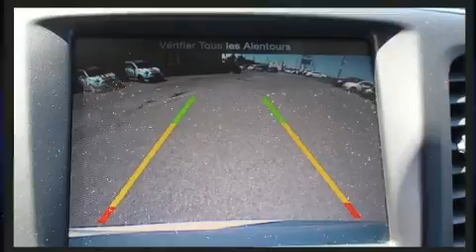2015 Chrysler 200 Limited in St-Eustache, QC J7P 5R1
Attendez-vous toujours à plus avec la Chrysler 200 2015. Affichant moins de 60 000 km au compteur, cette berline 4 portes met la priorité sur le confort, la sécurité et son côté pratique. Ce véhicule offre une transmission automatique à traction avant et un moteur 4 cylindres de 2,4 L. Chrysler a pris soin d'agrémenter l'intérieur d'équipement de premier plan, comme: un compte-tours, des essuie-glaces intermittents, un ordinateur de bord, une banquette arrière à dossiers rabattables séparés, climatiseur, phares à contrôle automatique, et plus. Là où il fait plus froid, les occupants apprécieront à leur juste valeur les sièges chauffants et le dispositif de climatisation contrôlée. Son look attirant est rehaussé par de rutilantes roues en alliage qui brillent dans ses ailes. Le système audio comporte une radio AM/FM, commandes audio sur le volant, et 6 haut-parleurs qui enveloppent l'habitacle d'une ambiance sonore incomparable. Les occupants de ce modèle voyageront en toute sécurité grâce aux caractéristiques suivantes: coussins gonflables à l'avant avec détecteur de poids du passager, rideaux gonflables pour protéger la tête, système antipatinage, système d'assistance au freinage, appuis-tête avant anti-coup de fouet, un système antivol, et freins antiblocage. Ce véhicule a été conçu en fonction d'exigeants impératifs de sécurité, vous partirez l'esprit tranquille. Notre fierté se manifeste à travers l'excellent service à la clientèle que nous offrons. Passez nous voir ou appelez-nous pour obtenir plus d'information.